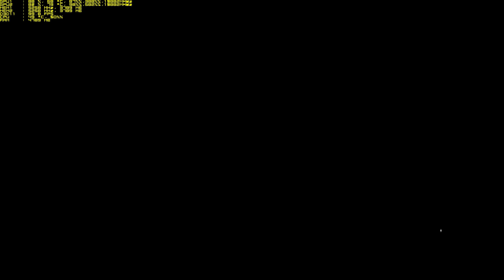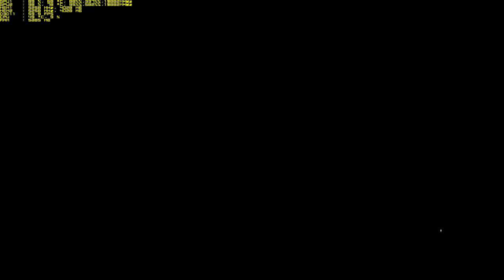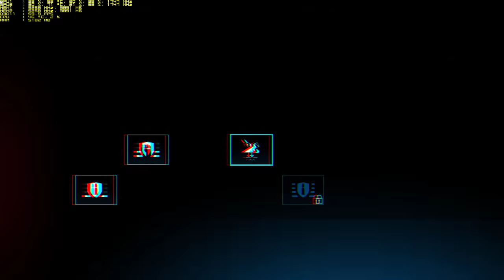[4K 60FPS] Batman Arkham Origins Let's Play 05 I ULTRA GRAPHICS GTX 1080 sli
Specs:

4K game resolution (shadowplay recorded at 4k60FPS 70Mbps)
2 x GTX 1080 GHL stock
i7 5960x @ 4.5GHz
32GB DDR4 2400MHz
Samsung xp941 512go m2